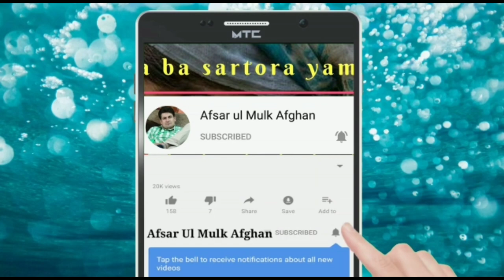Meetings about Zone 6 with Shawkat Yousafzay and Sardar Hussain Babak